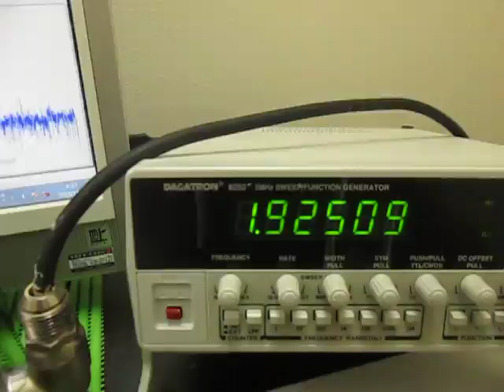オリジナル超音波実験 ultrasonic-labo